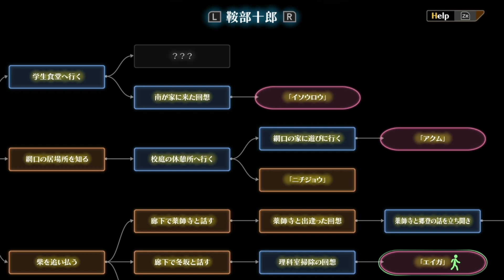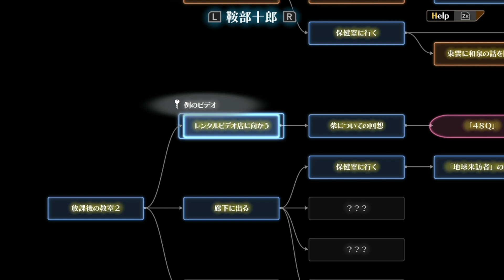#32 誰も信じられない 【十三機兵防衛圏】【ネタバレあり】【初見実況】